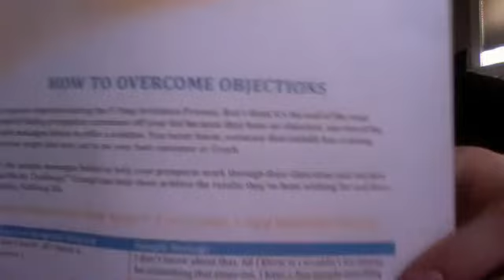Zoom 2014 04 27 16 14 21 Alexandria Marquardt's Zoom Meeting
Zoom Call, Team Ohana, April 27, 2014